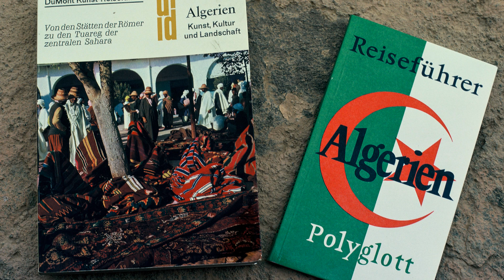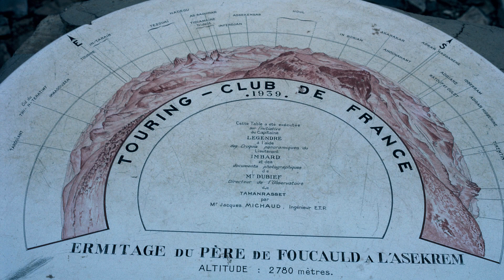ALGERIEN - HOGGAR ; Impressionen einer Reise (1980)